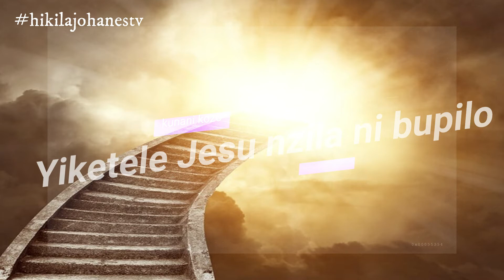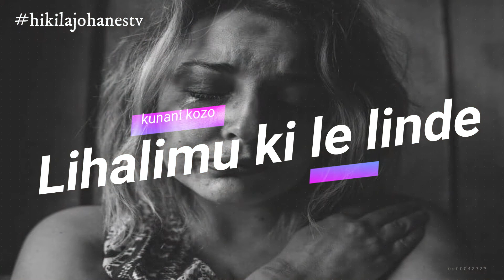kunani kozo ( there is peace )|| latest SDA gospel songs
step to Christ